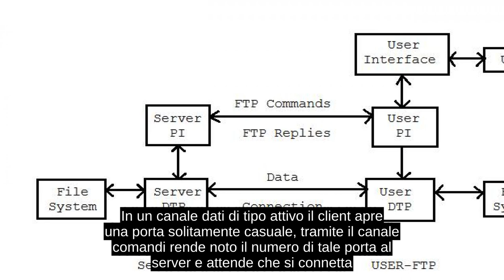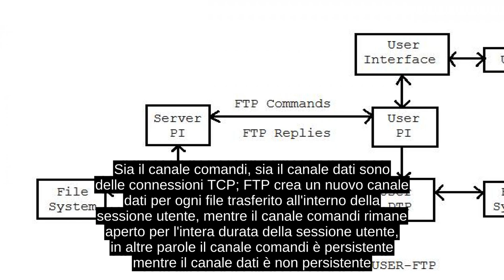File Transfer Protocol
File Transfer Protocol (FTP) (protocollo di trasferimento file), in informatica e nelle telecomunicazioni, è un protocollo per la trasmissione di dati tra host basato su TCP e con architettura di tipo client-server